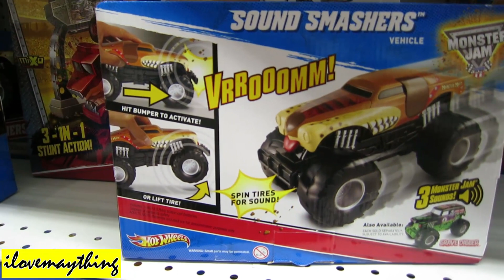Monster Jam Sound Smashers - Grave Digger and Monster Mutt